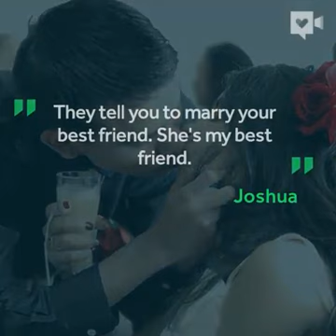IT WAS HER LAST WISH TO MARRY HER BEST FRIEND